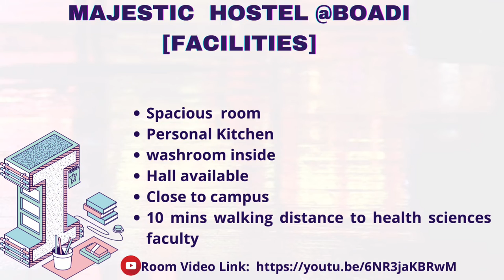MAJESTIC HOSTEL @BOADI || HOSTEL PRICES 🧨🔥